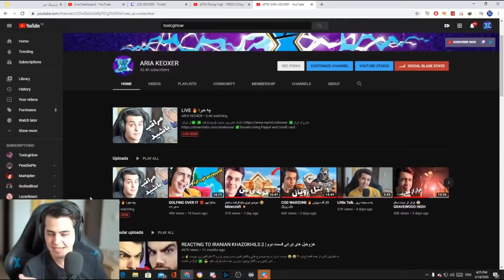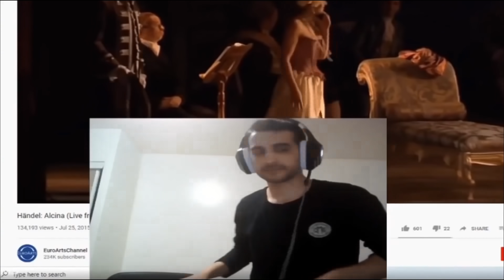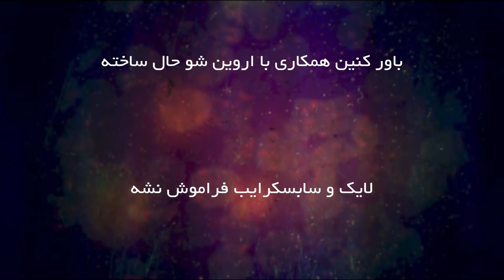گلچین بهترین روست ها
این ویدیو صرفا جهت فان و سرگرمی ساخته شده و قصد توهین به کسیو نداریم

راستی یادتون نره ساب کنید و لایک کنید ویدیو رو اگرم سابتون پریده دوباره ساب کنید ممنون
اگه از ویدیو خوشت اومد لایک و ساب فراموش نشههههههههههههههههههههه

فقط جنبه داشته باشیم فشار نخوریم اگه کسی باهامون شوخی میکنه

جوین شین به دیسکورد